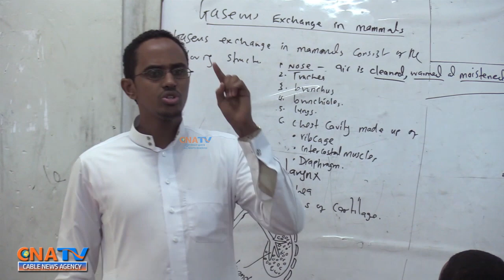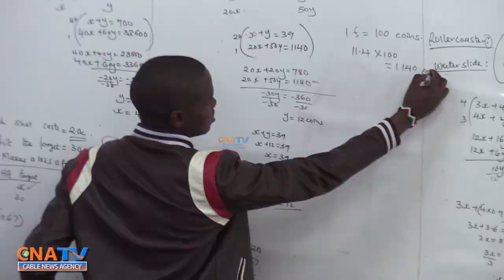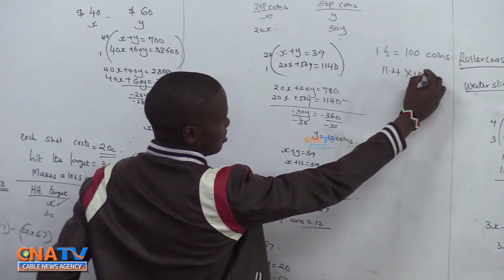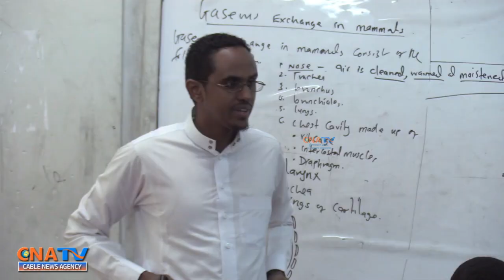BARNAMIJ-KA TACLIIN ISKUULKA SARE EE BOQOL SOON MAGALADA NAIROBI 13 10 2019 BY MOHAMED NUUR SUGOW